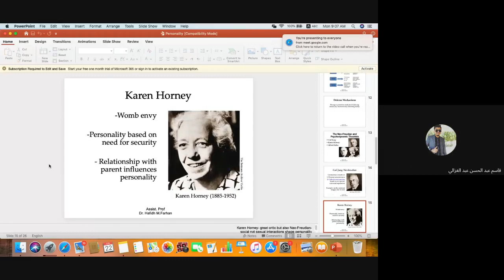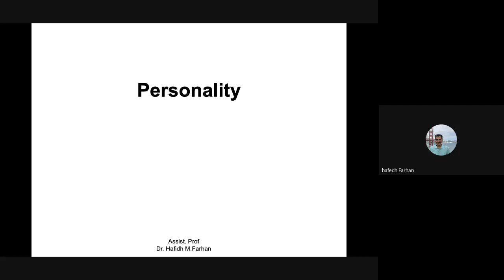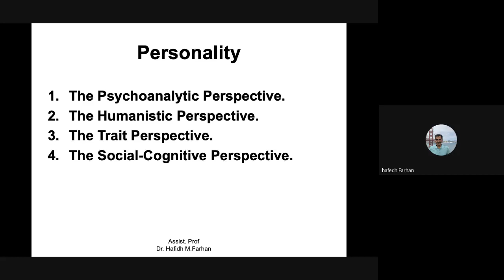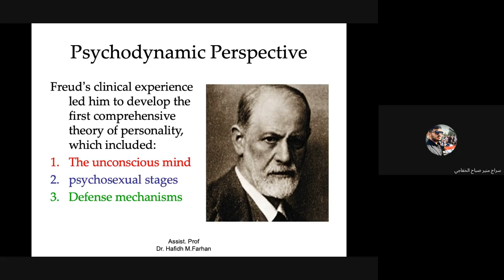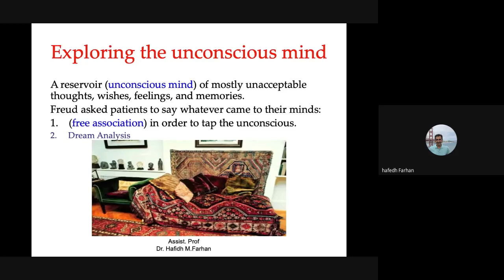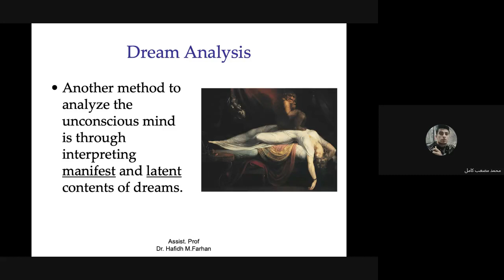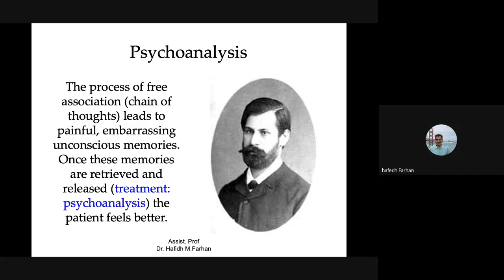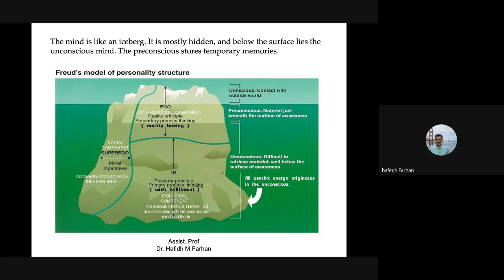PSYCHO | SESSION9 | PERSONALITY | PART1